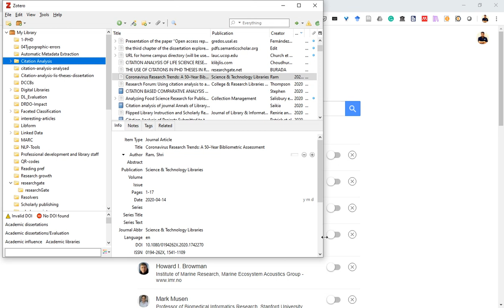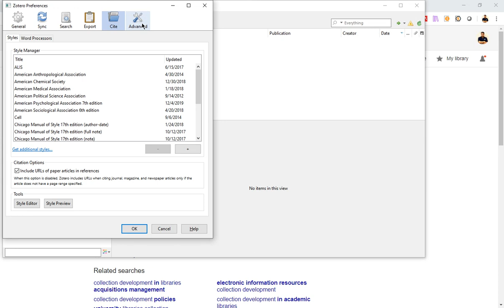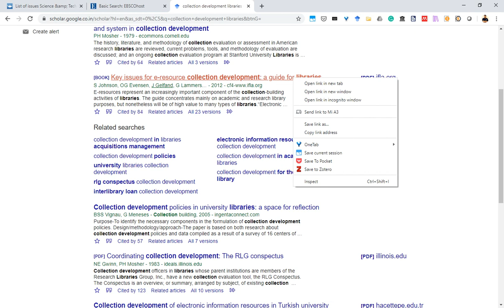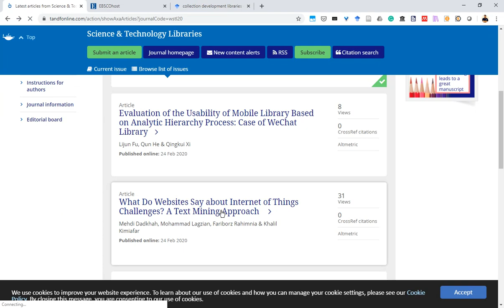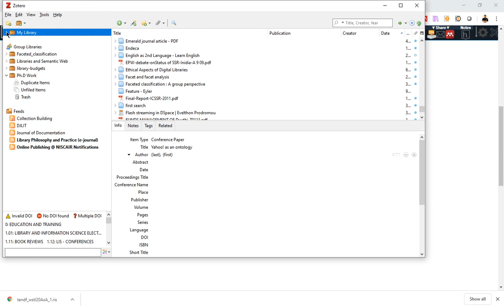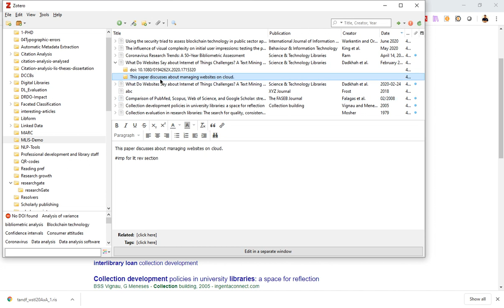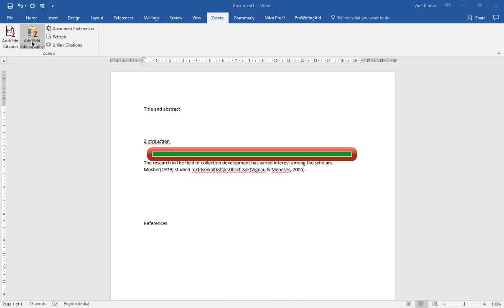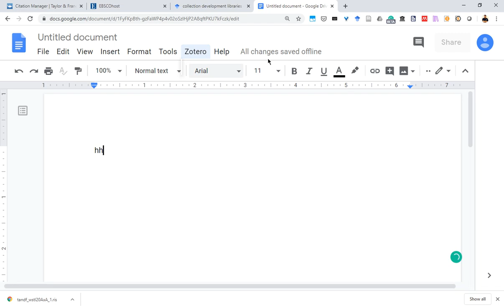Lecture on Skills of Citation Management-part2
Paper name: Electronic Resources Management
Paper Code: MLIS-201 CBCS course
Lecturer: Dr Vinit Kumar,
Unit: 2 Skills of Citation Management-part2